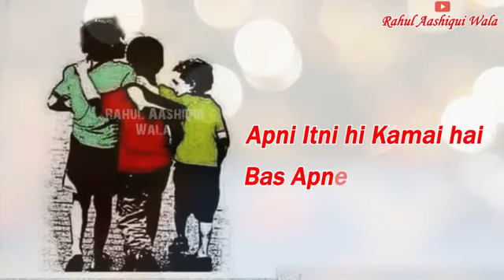Doston ke liye online aate Hain | fun world